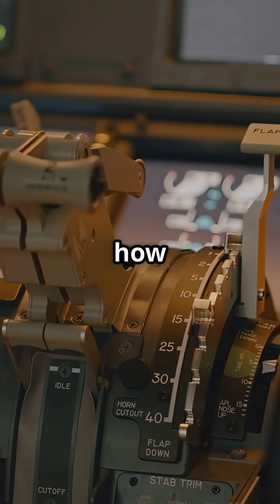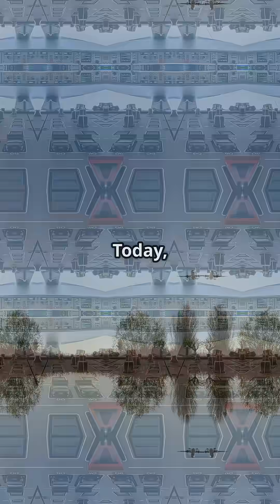The A320: The First Digital Fly-By-Wire Jet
The Airbus A320 was the first digital fly-by-wire airliner — and it changed aviation forever.
By replacing mechanical controls with advanced computers, Airbus built a jet that could protect itself from unsafe limits while improving efficiency and performance.

This innovation shaped the future — from the A350 to the Boeing 787, every modern jet carries the DNA of the A320’s bold leap.

So here’s the debate: should computers enforce flight limits, or should pilots hold ultimate authority?